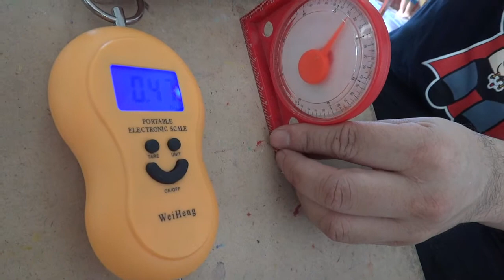พื้นเอียงทุ่นแรง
รายละเอียดการเรียนการสอนอยู่ที่ ครับ บันทึกที่กลุ่มบ้านเรียนปฐมธรรม 10/7/2012